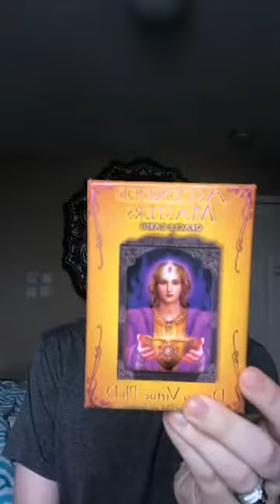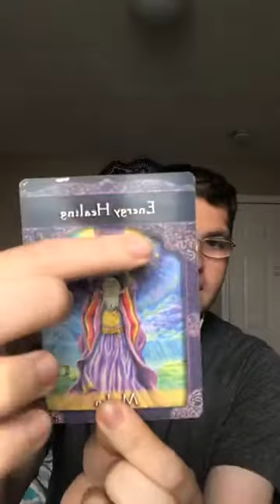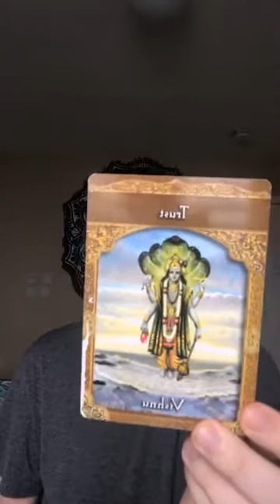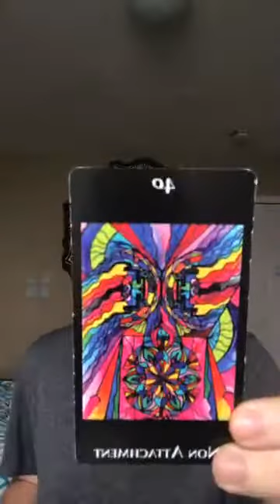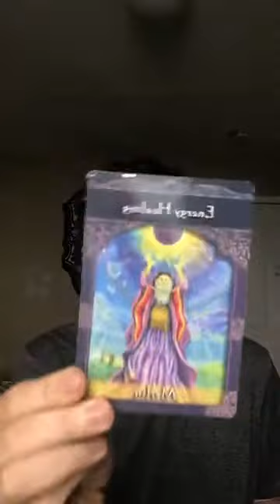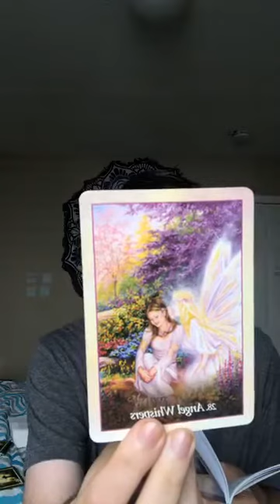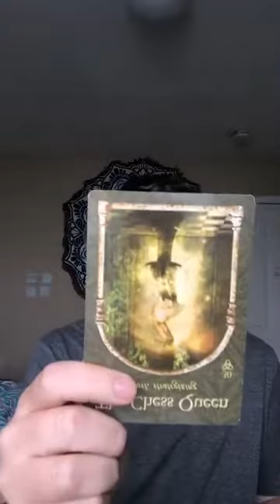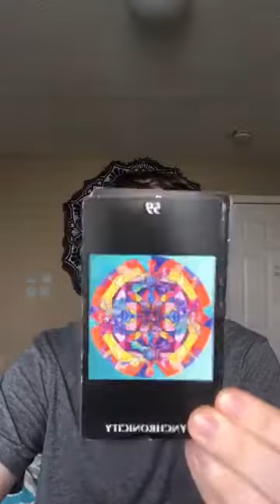Miracle Mindset Monday June: 8-15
This is a weekly energy report I do each week on Facebook. Today we use the oracle deck the amended masters to tell us what archetype we are working with. We then use the frequency tarot to let us know the frequency of thoughts we have to have to embody that archetypal energy, we then move to the wisdom of the hidden realms to helps us see what is blocking us and we round out with affirmation from the Oracle of the angles.

If you are interested in joining me live please feel free to like or follow

if you are interested in receiving your own Miracle Mindset Monday please feel free to visit

www,.awakeningmiracles.org and check out the booking tab